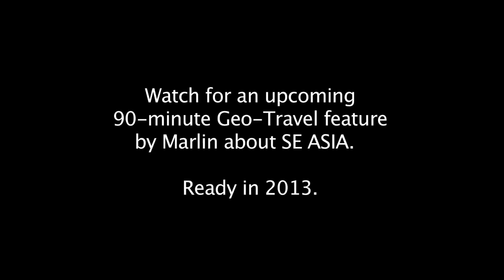Marlin Darrah - SOUTHEAST ASIA - 6 min Preview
This is a 6-minute sample of the kind of shots you'll see in my new 90-minute "Southeast Asia" travel adventure feature I'm currently editing.  The program will contain travel advice, geography, culture, and fauna and flora highlights from several SE Asian countries, such as Indonesia, Singapore, Thailand, Cambodia and Vietnam.  It will be ready for presentation very soon.  The show will of course be narrated.